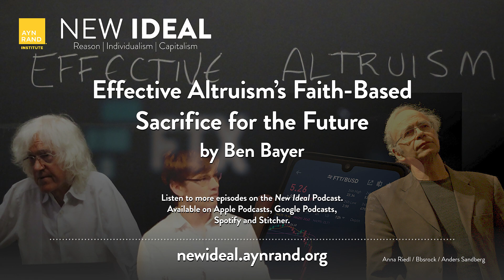Effective Altruism's Faith Based Sacrifice for the Future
In this episode, Ben Bayer reads aloud his article, “Effective Altruism's Faith-Based Sacrifice for the Future.” In that essay he examines "longtermist" philosophy and its relation to "effective altruism." Bayer notices that "the more we learn about the causes the effective altruist leadership has embraced, the more we should question the moral foundation of the movement." The moral foundation of the movement, and the real source of its absurdities, is altruism. Bayer's article was originally published in New Ideal, the Ayn Rand Institute’s journal, on March 22, 2023.